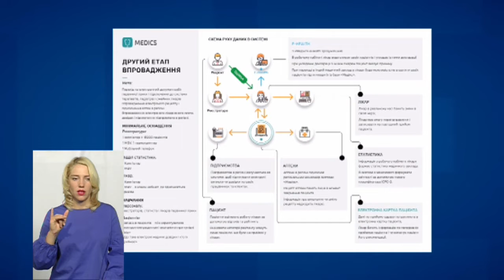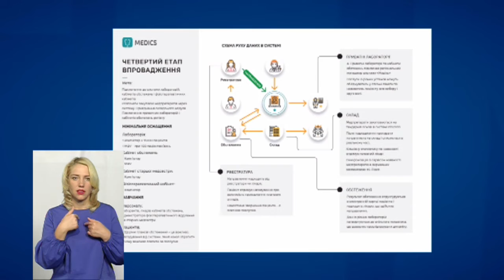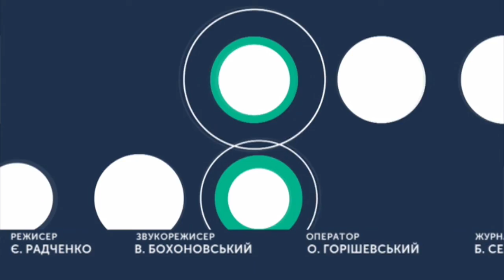ТЕМА ДНЯ 16 09 2019 Черги до лікарів: чому електронні не замінюють "живих"?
Чому при наявності електронної реєстратури пацієнти не завжди записуються до лікаря он-лайн і віддають перевагу «живим» чергам?
Спікер:головна лікарка Хмельницького міського центру первинної медико-санітарної допомоги №2 Людмила Головко